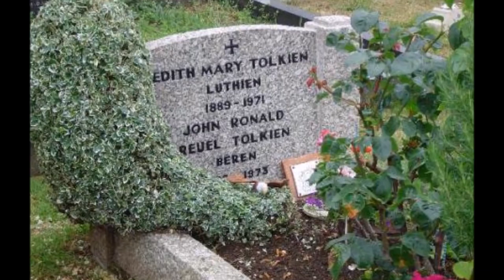Biografia de Tolkien: casamento | TT #221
A história do casamento de J.R.R. Tolkien e Edith; as dificuldades encontradas pelo casal e os momentos felizes. Uma longa história de amor que começou antes da Primeira Guerra Mundial e terminou no começo dos anos 70.

- Imagens:
Hannah Reynolds.